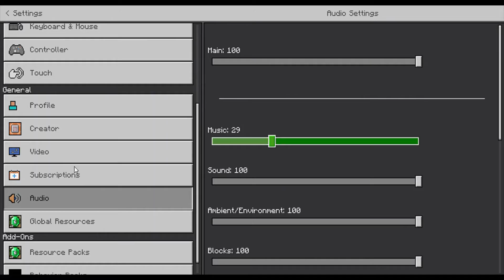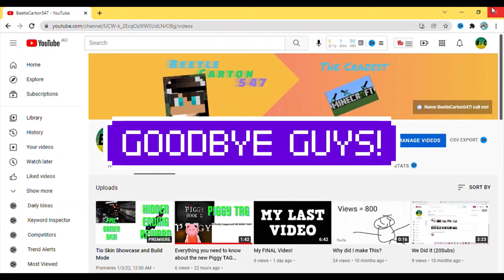Top 2 Minecraft Seeds! (Original!)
Today I show you op minecraft seeds, sorry for not uploading btw
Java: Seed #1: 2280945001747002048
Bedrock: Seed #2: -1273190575